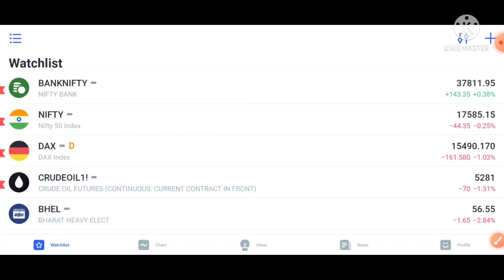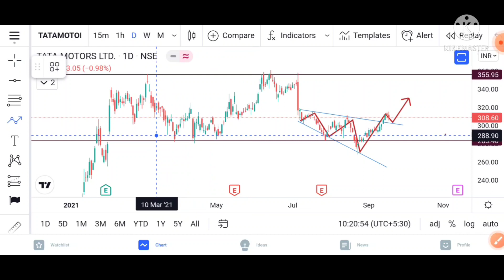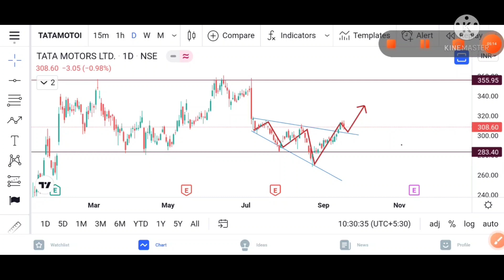Tata Motors technical Analysis in Tamil |Breakout Hints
Tata Motors technical Analysis in Tamil |Breakout Hints | Wedge pattern Breakout